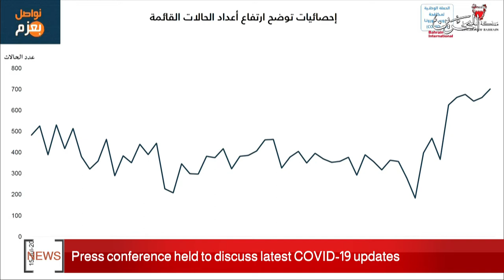BAHRAIN NEWS CENTER : ENGLISH NEWS 09-09-2020